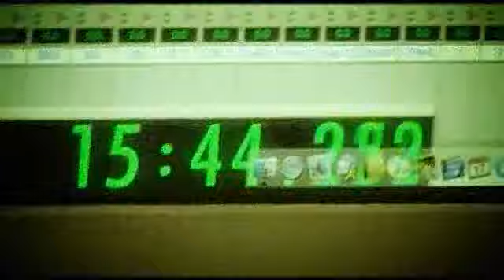Rh+ LIVE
Poczatek koncertu